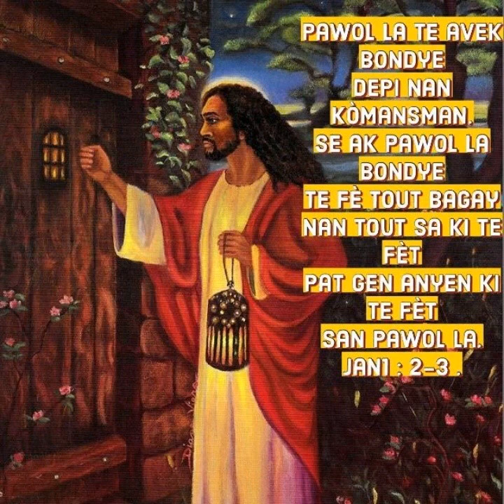Senye, Bondye nou, fè pitit pitit nou yo wè jan ou gen pouvwa. Sòm 90, V 16b. Ban nou favè ou.Tanpri